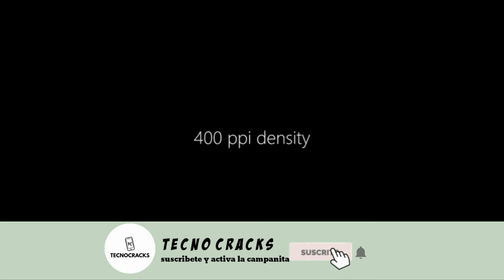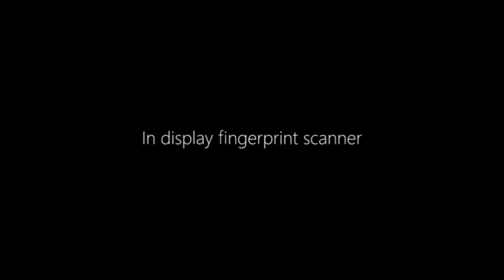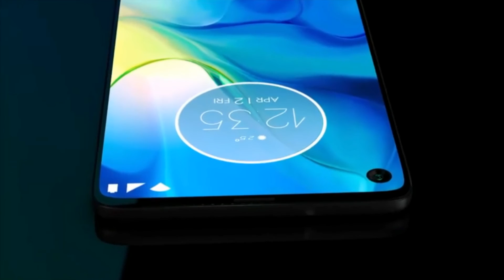🔥🔥MOTO E7 PLUS Características 2020 // Motorola Moto E7 plus especificaciones y precio filtrado 🔥😱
Hey que tal Tecnocracks sean Bienvenidos a un nuevo video en el cual les muestro 🔥🔥MOTO E7 PLUS Características 2020 // Motorola Moto E7 plus especificaciones y precio filtrado 🔥😱, si les gusta el video no olviden compartirlo en todas tus redes sociales en especial con ese amigo que es fan de Motorola, y por supuesto suscribirte crack.

🙏❤️ÚNETE A ESTA FAMILIA QUE CADA VEZ CRECE MÁS 🙏🔥